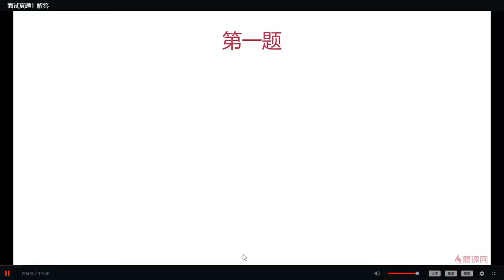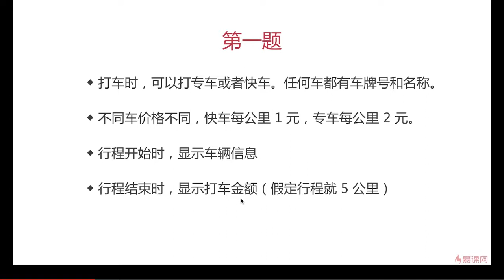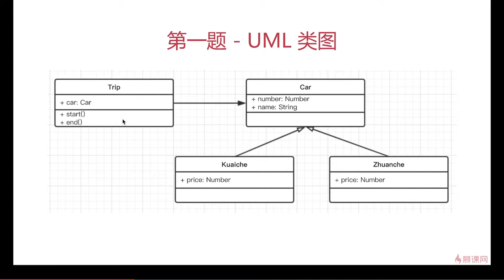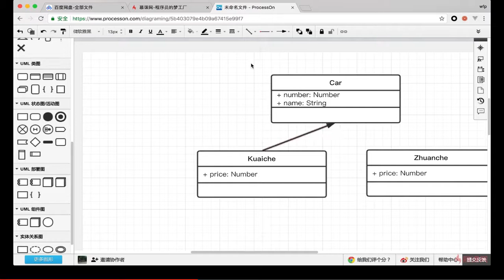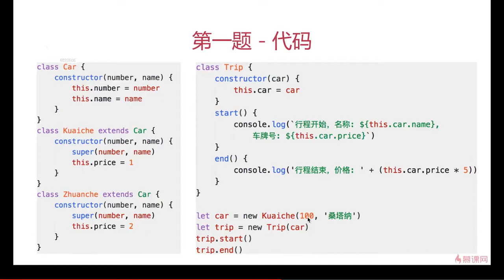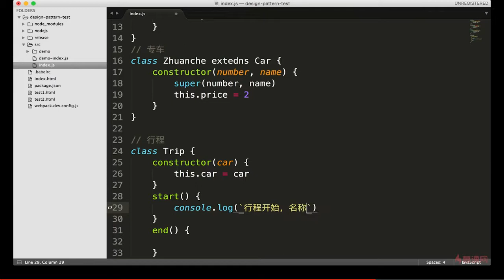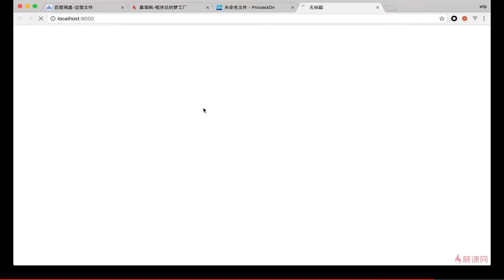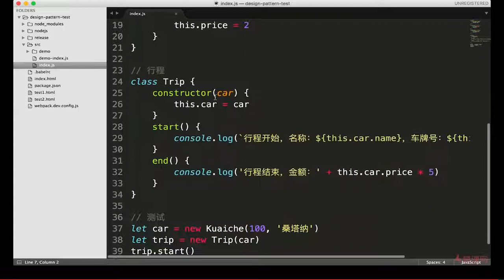3.9 设计原则 | 面试真题1 解答 —— Javascript 设计模式系统讲解与应用